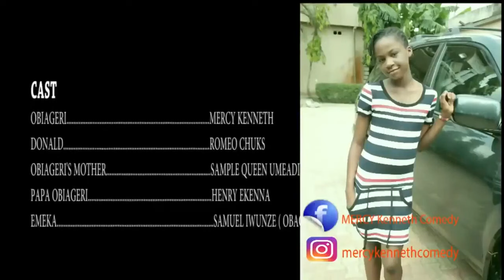A True Life Story Of A Little Prayerful Girl That Will Melt Your Heart(REGINA DANIEL)-Nigerian Movie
In this Nigerian Movie, you'll be able to watch a true life story of a prayerful girl who was able to heal a man from a terminal illness. This amazing story is filled with miracles and will change your life.

First-ClassTV#nigerianmovies#CANADA#JAMAICA#USA#UK#TRINIDADANDTOBAGO#africannigerianlatestmovies#ruthkadiri247#Truelifestory